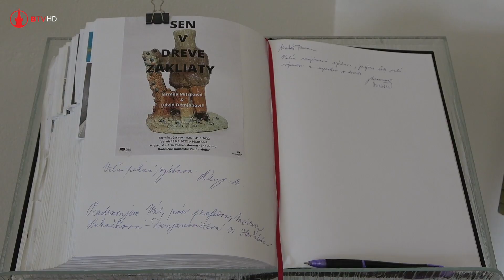Sen v dreve zakliaty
Sen v dreve zakliaty, pod týmto názvom začiatkom augusta sprístupnili výstavu v Poľsko-slovenskom dome. Galériu zdobia obrazy, ktoré sú tvorené jedinečnou technikou pyrografie, teda vypaľovanie do preglejky v podaní od autorskej dvojice, Jarmily Mitríkovej a Dávida Demjanoviča.